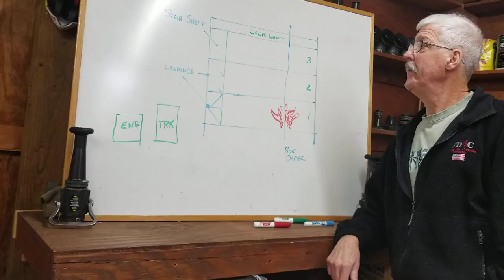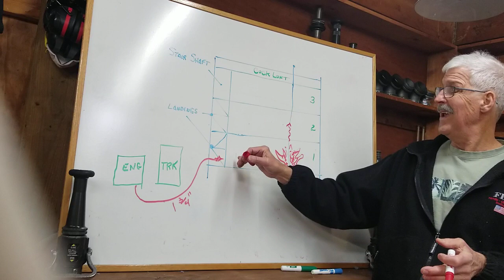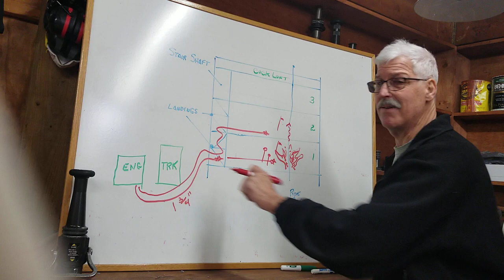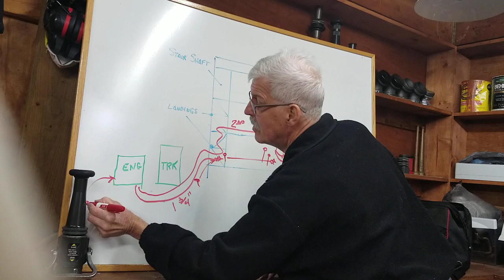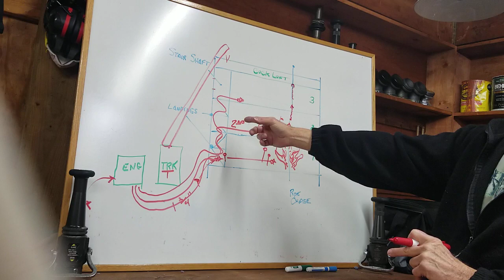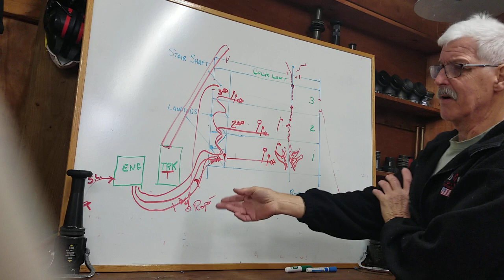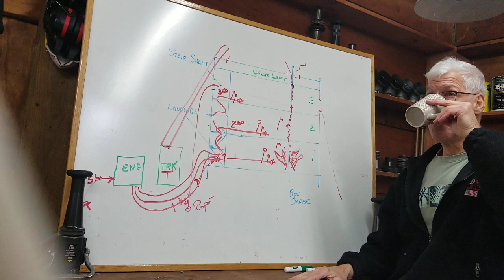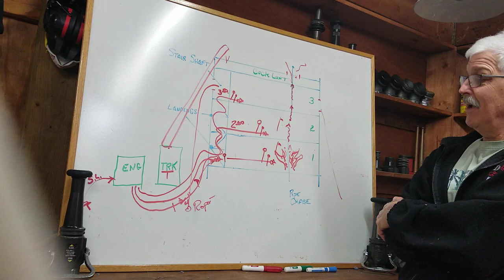Hose line Management in a multiple room fire.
Shupe uses the white board to explain his approach to a fire that isn't a bread and butter operation. His approach uses the same principles and techniques, just on a larger scale.